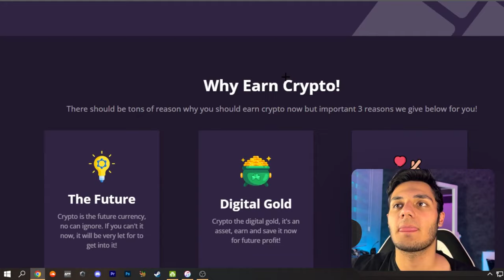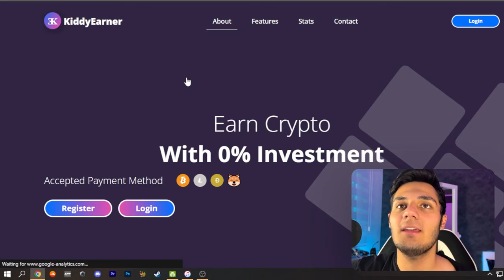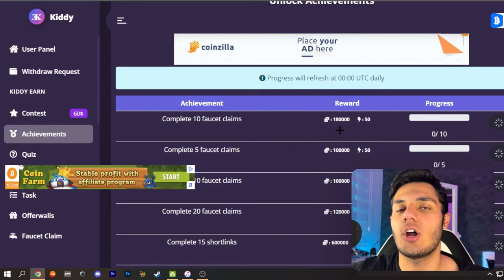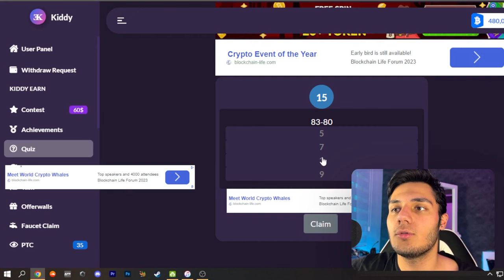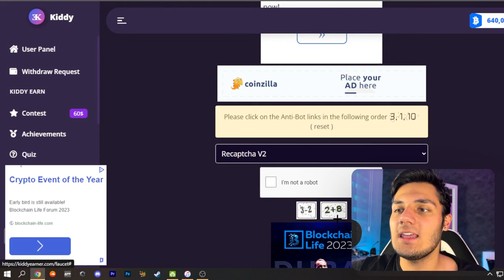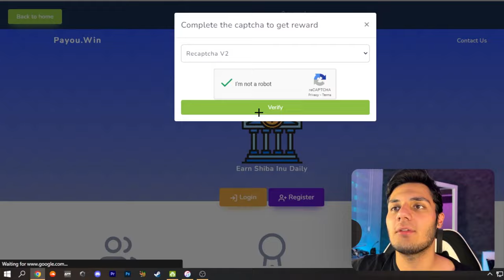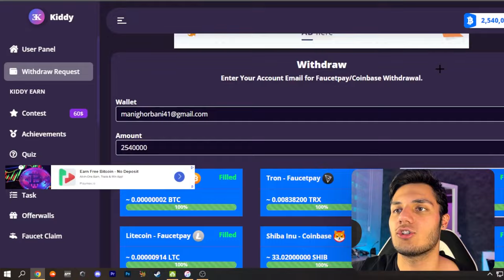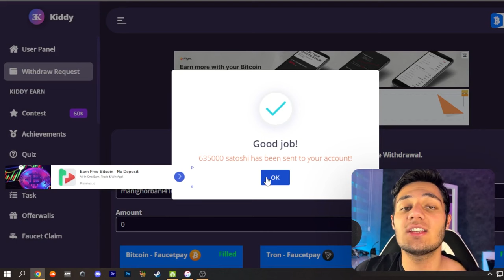کسب درآمد اینترنتی واقعی رایگان | برای هر کلیک $0.003 ارز دیجیتال داخل تراست ولت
داخل این ویدیو میخوام بهتون  کسب درآمد اینترنتی واقعی رایگان آموزش بدم  و  با استفاده از این روش میتونید خیلی راحت برای هر کلیک $0.003 ارز دیجیتال داخل تراست ولت